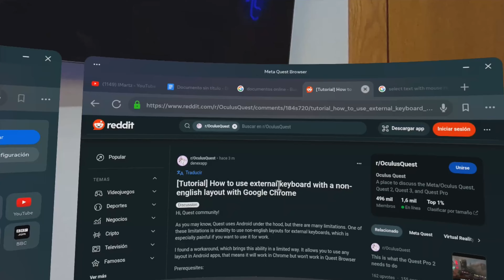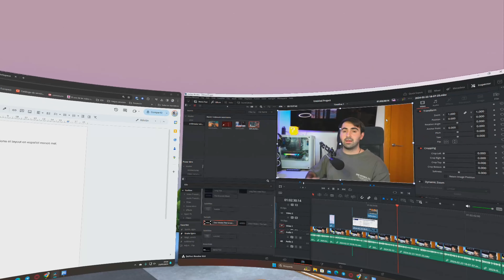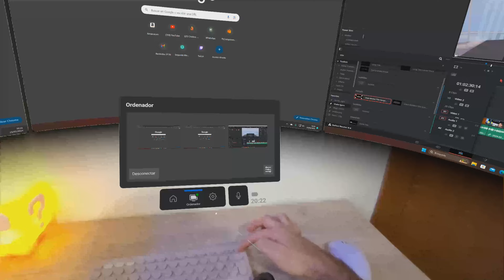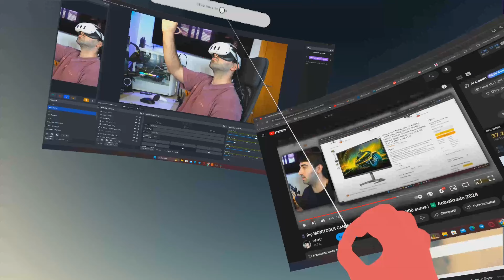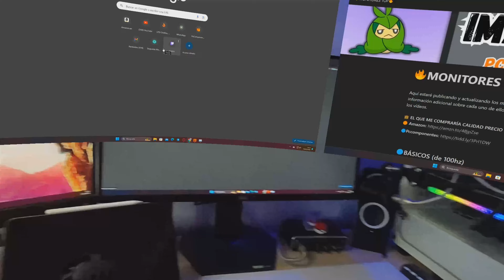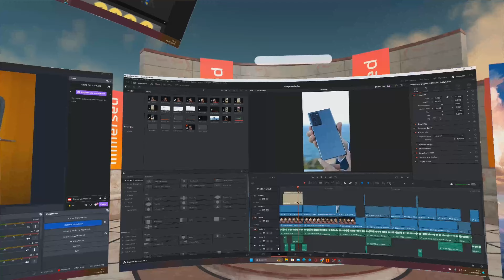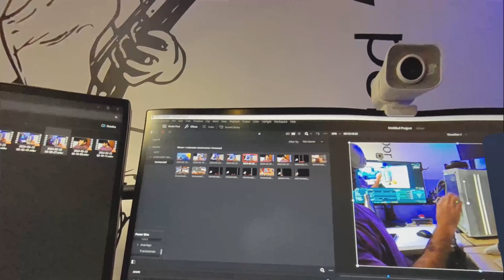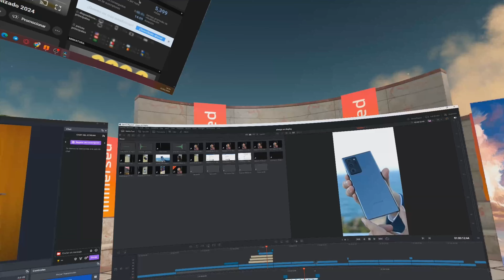🖥️ Sustituyo mis MONITORES con META QUEST 3 | ✅ Mi experiencia y cómo hacerlo GRATIS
En este vídeo te explico mi experiencia utilizando pantallas virtuales en Meta Quest 3, de 3 maneras, empezando por la más sencilla hasta la más "dificil" que es utilizando Immersed, una aplicación que me ha sorprendido bastante. No lo he dicho en el vídeo, pero la nitidez de las pantallas en comparación a un monitor de PC podría estar cerca de un 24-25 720p (HD) según lo que me dice mi ojo, pero es una cuestión complicada porque no funciona el tema de la misma manera.

Si tienes dudas o preguntas te invito a unirte a mi comunidad de Discord

Los enlaces de PcComponentes o Coolmod entre otras posibles tiendas también llevan referido.